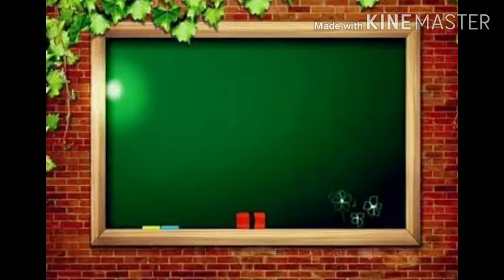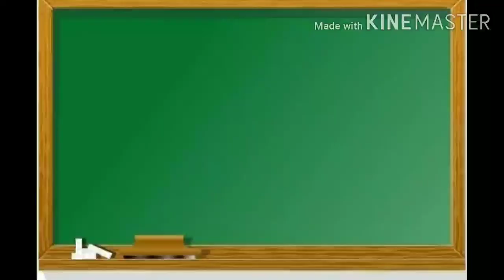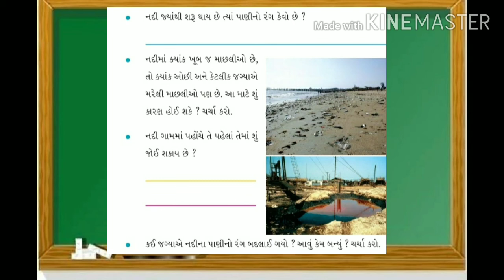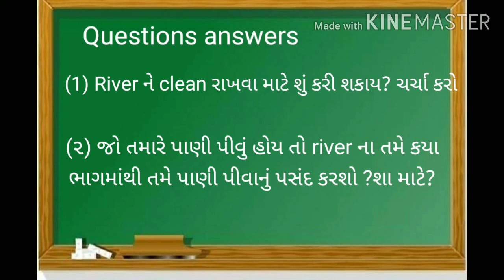GM STD 4 SUB EVS GUJLISH CH 13 RIVER TALE PART 1 720p